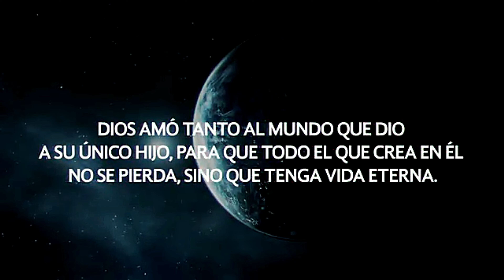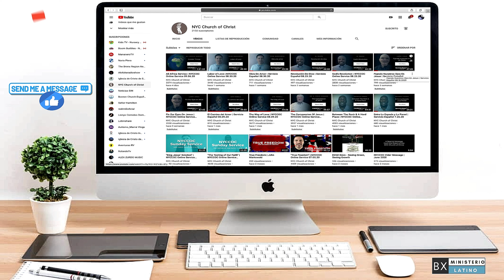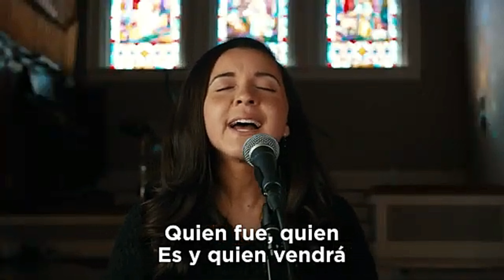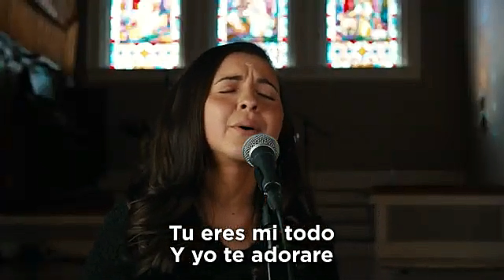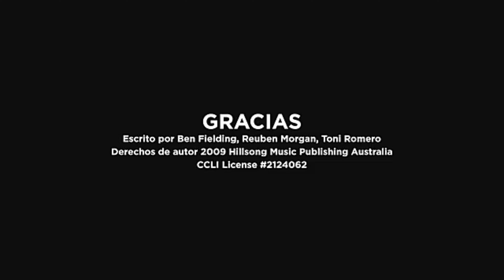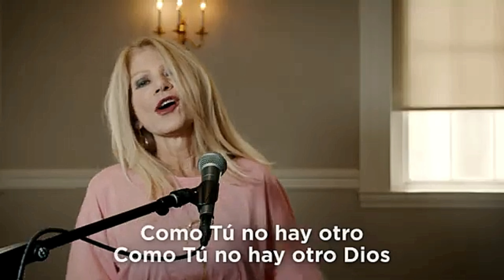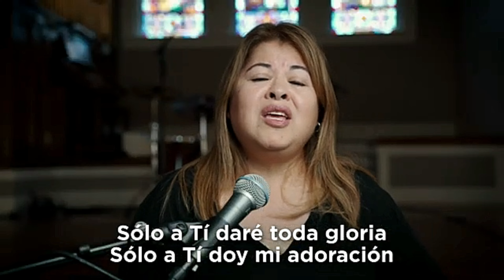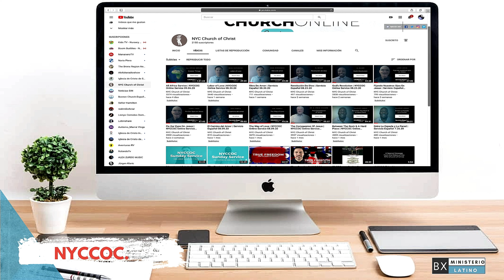NYCCOC Bronx Latino | Jesus Vs La Cruz | JUAN RODRIGUEZ 04.07.2021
Bienvenidos al servicio virtual latino de la región del Bronx de la iglesia de Cristo de New York.
Tendremos un servicio latino todos los miércoles | Servicio en español los domingos en nuestro canal de NYCCOC | Servicio Latino el primer domingo de cada mes | Un Devocional Latino via Zoom el ultimo viernes de cada mes y un servicio latino para mujeres al final del mes.

Por favor visiten nuestra página de YouTube del Bronx durante la semana para recibir lecciones en ingles y español.